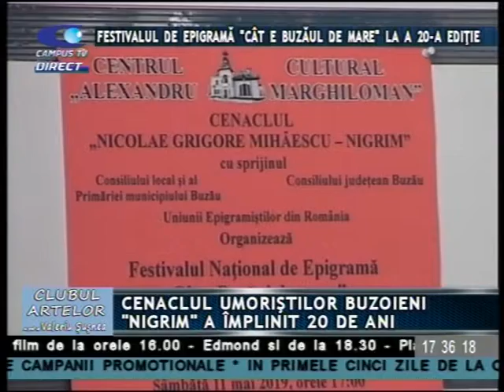CLUBUL ARTELOR 8 MAI MIHAI SALCUTAN P 2